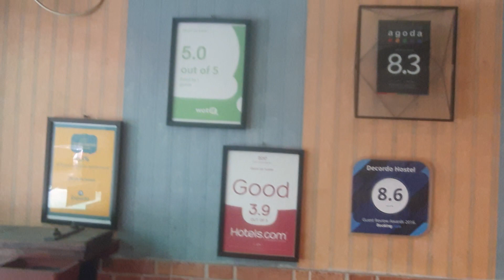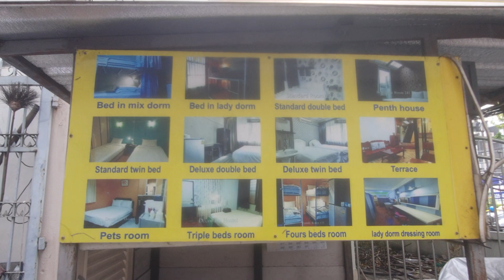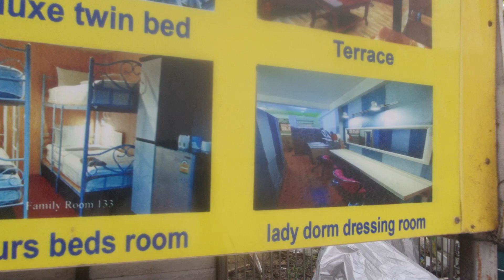รีรัน ชอบคลิปนี้ ข้ามเจ้าพระยา แม้จะไม่มีคนดูอีก อร่อยมาก บรรยากาศแบบนี้